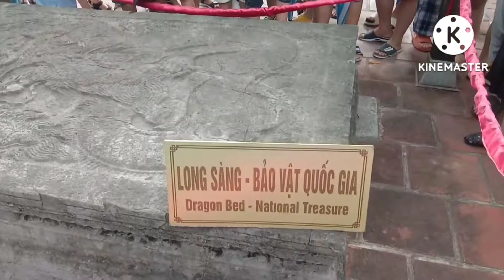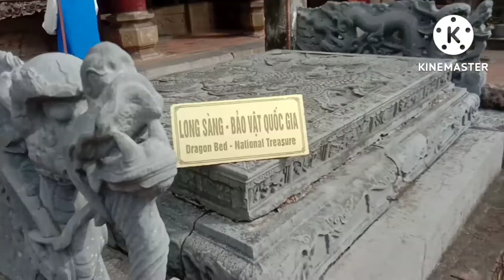My Team goes to Hoa Lu Ancient Capital, Vietnam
A quick visit to Hoa Lu Ancient Capital in Vietnam